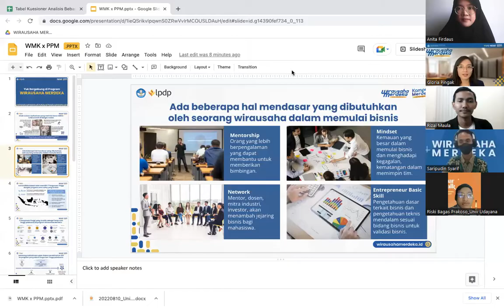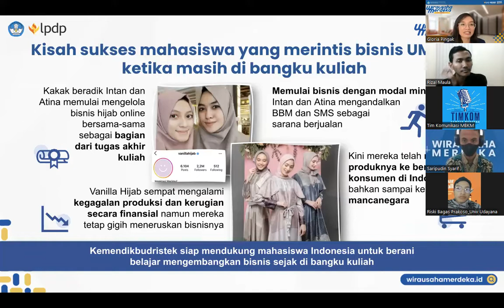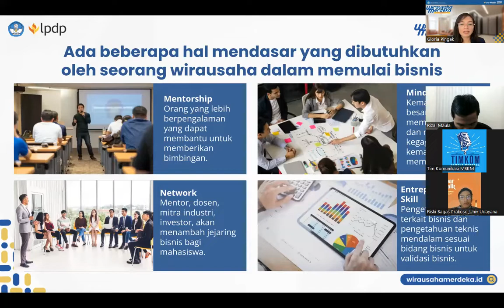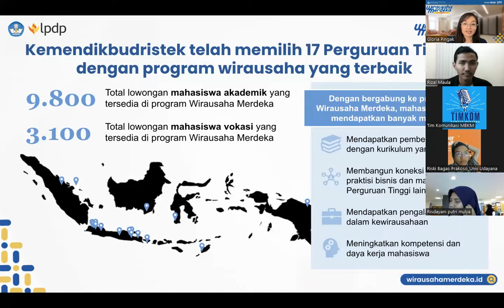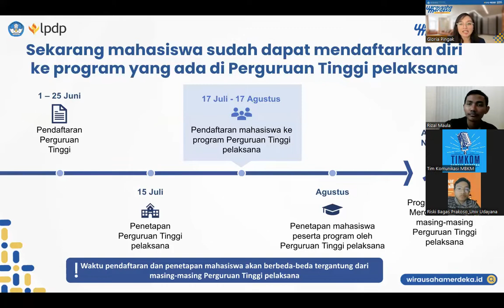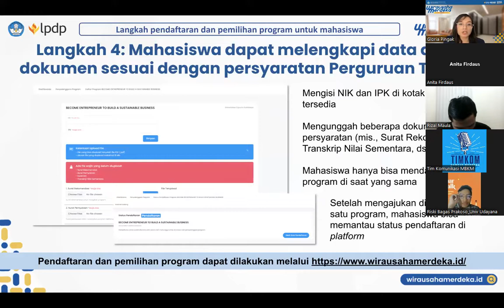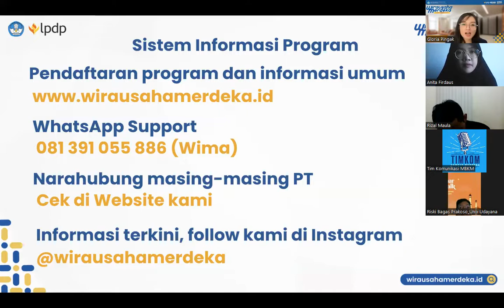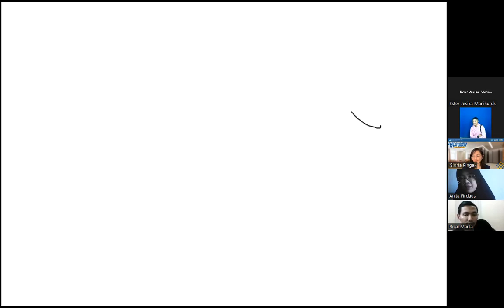Webinar Wirausaha Merdeka 2022